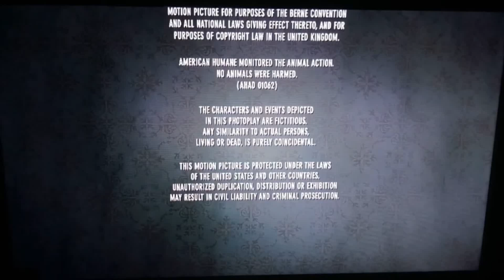Lionsgate (2009) Closing (For @noahlathemtheawesomeall-st2607 )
For    @noahlathemtheawesomeall-st2607

Taken from the end of Hotel For Dogs (2009) if Lionsgate released it instead of DreamWorks.

NOTE: Fake/Fan-made.